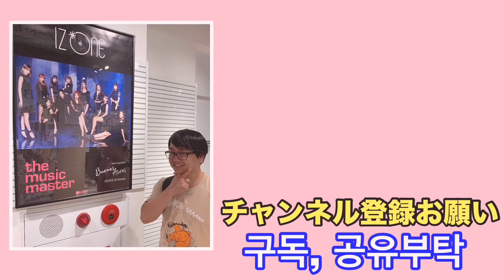【IZONE/아이즈원】 会いに行けるよ！新規WIZONEが増えてる / 만나러 가자!!새 위즈원가 늘고 있다【한국어 자막】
아직 늦지 않았어!
아이즈원 에 만나러 가자!!
너를 기다리고 있어!!!

まだ間に合うよ！
IZ*ONEに会いに行こう！！
君のことを待ってるよ！！！

アイズワン 日本3rdシングル「Vampire」WIZ*ONE盤CD発売記念 「個別ハイタッチ会」「個別メッセージカードお渡し会」「個別サイン会」開催

구독이나 공유 부탁드립니다😊